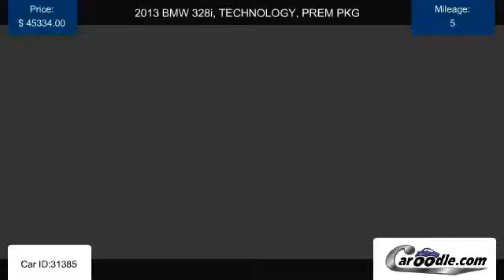Used 2013 BMW 328i, TECHNOLOGY, PREM PKG for sale in Vista CA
Find many Used BMW models and trims for sale at Caroodle.com